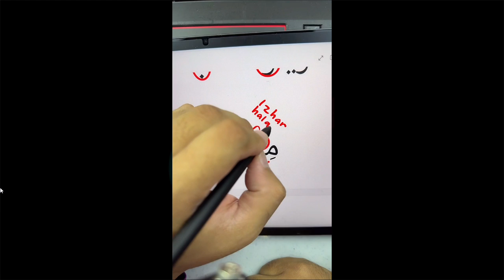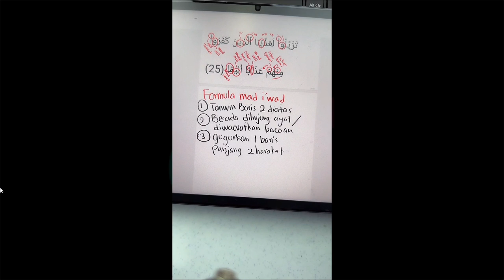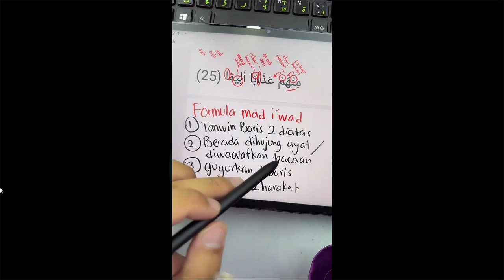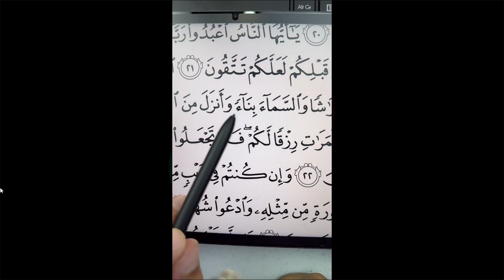Ustaz Tajwid @azam din is Record 2023 10 18 16 16 46